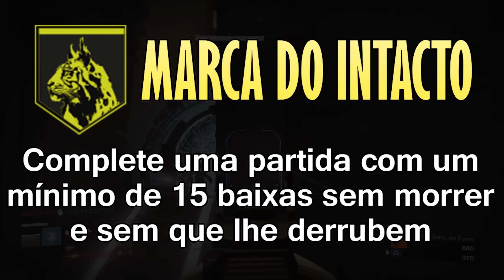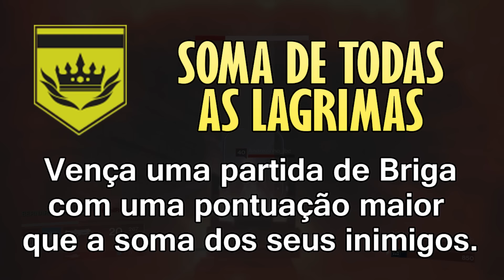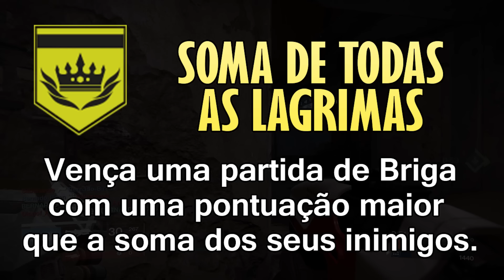Destiny - 6 Medalhas Mais Difíceis de Conseguir